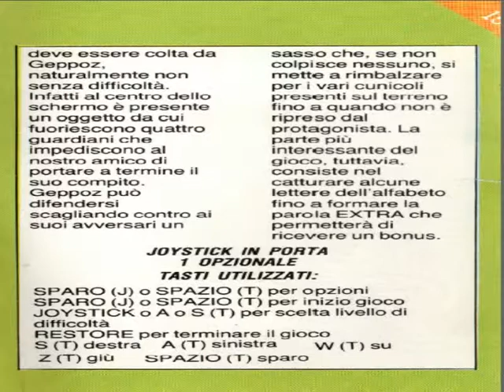geppoz,commodore 64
SUPER GAME 2000 N 1(FEBBRAIO 1985)
titolo originale: MR. DIG